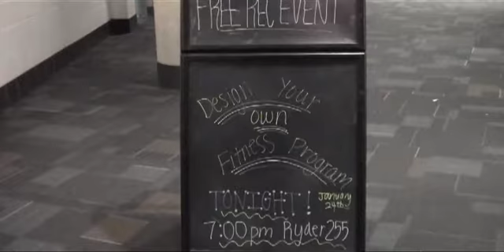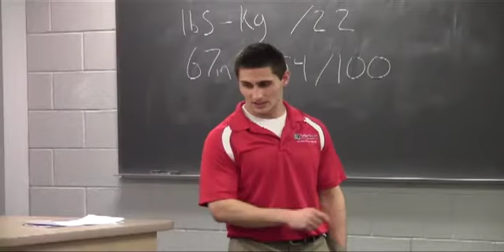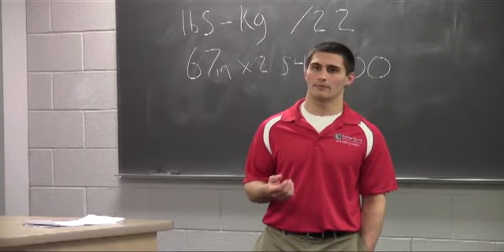The Valley Vanguard - Fitness